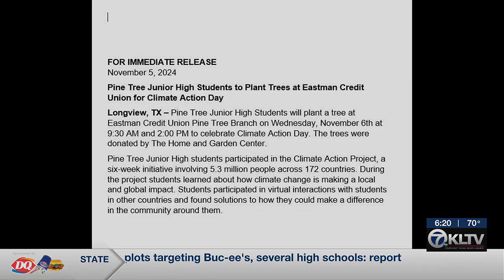Pine Tree students participate in international tree-planting program